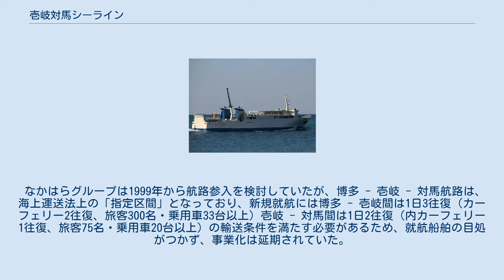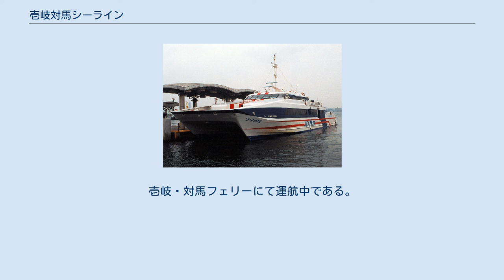壱岐対馬シーライン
壱岐対馬シーライン株式会社（いきつしまシーライン）は、日本の海運会社。
 壱岐で港湾土木業を中心とした事業を展開するなかはらグループが、従来、九州郵船が一社で運航していた博多航路において、島民の立場に立った航路サービスを提供するため設立した。
壱岐から博多へ通勤・通学が可能な運航ダイヤ、JR在来船並みの運賃の実現を目標としている。
 なかはらグループは1999年から航路参入を検討していたが、博多 - 壱岐 - 対馬航路は、海上運送法上の「指定区間」となっており、新規就航には博多 - 壱岐間は1日3往復（カーフェリー2往復、旅客300名・乗用車33台以上）壱岐 - 対馬間は1日2往復（内カーフェリー1往復、旅客75名・乗用車20台以上）の輸送条件を満たす必要があるため、就航船舶の目処がつかず、事業化は延期されていた。
 2015年12月、使用船舶が確保され就航の目処が立ったことから、壱岐市議会に対して、壱岐島内の岸壁使用許可、運航許可および博多港の岸壁使用許可などについて所管する九州運輸局、福岡市など関係機関への陳情、壱岐市からの出資について協力を要望した。
 2016年5月下旬から6月上旬にかけて、壱岐・対馬フェリーのフェリーつばさのドック期間中の代船としてみかさが運航された。
 当初は、2016年夏に運航開始予定とされていたが、2016年7月28日、高速船の整備の遅れにより、2016年夏から秋にかけて運航開始は困難との見通しを表明した。
 「ニューいぜな」 「シーマックス」 フェリー1隻を使用している。
壱岐・対馬フェリーにて運航中である。